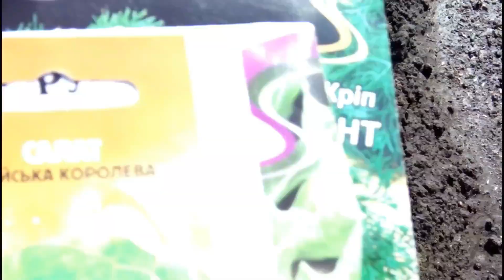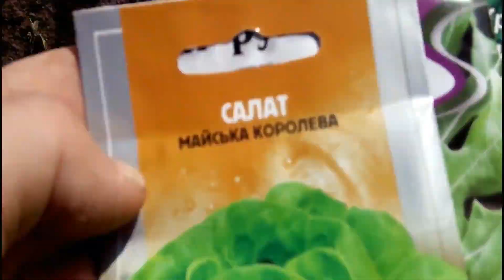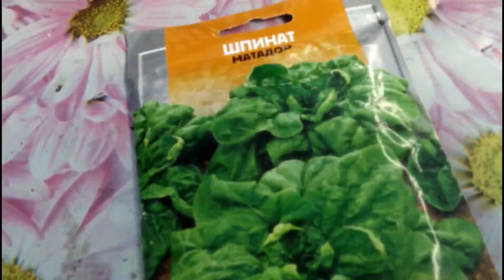ДАЧНЫЙ СЕЗОН😍. ДЕНЬ ЗА ДНЕМ. 08 04 2020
😍😍😍Сегодня:
0:14 - Начало весенне-полевых работ. Особенности весны 2020 года. Культивация огорода. Посев первой грядки зеленных культур под пленку. Что можно сеять уже сейчас.
3:38 - Теплица. Что в ней растет. Посев шпината на зелень.
5:02 - Чистим курятник. Удобрение малины, ежевики, смородины навозом из куриного помета и опилок.
6:16 - Цветет кизил. Будет ли урожай после -5°.
7:01 - Выдержит ли цветущая жимолость эти заморозки.

✅ Нажми на 🔔 чтобы не пропустить следующее видео 📹
✅ Поставь 👍 или 👎
Спасибо всем, кто подписался! Буду стараться радовать Вас своими видео 💖